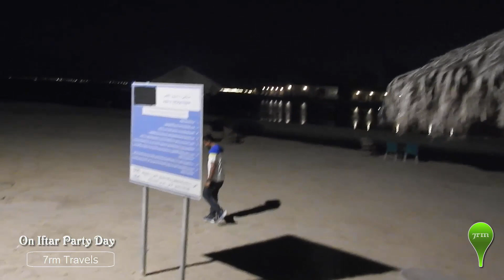Mena Holiday Beach Resort - Half Moon Bay - අඩ සඳ බොක්කේ අපි - On Iftar Day - 2023 - 7rm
Mena Holiday Beach Resort - Half Moon Bay - අඩ සඳ බොක්කේ - On Iftar Day - 2023 -  Saudi Arabia ( Eastern Region)